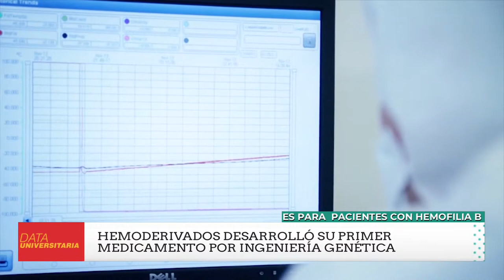Laboratorio de Hemoderivados de la UNC: desarrolla su primer medicamento por ingeniería genética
El laboratorio de la UNC reprodujo artificialmente la proteína para la coagulación de la sangre. Está destinado a personas con hemofilia B.
El Laboratorio de Hemoderivados de la Universidad Nacional de Córdoba (UNC) desarrolló su primer medicamento por ingeniería genética destino a personas con hemofilia B.
El desafío, era lograr que una célula animal –que naturalmente no está preparada para generar Factor IX – logre expresar esa proteína, tras modificar su código genético. Y luego, replicar el proceso pero a escala de producción industrial.
Los investigadores consiguieron reproducir artificialmente esa proteína y con la actividad biológica necesaria para ser aplicada terapéuticamente.
Para ello se analizaron más de 150 clones celulares, de los cuales seleccionaron 25 con potencial productivo a nivel industrial.
Ahora, resta poner a punto el proceso de purificación y formulación del medicamento y llevar el proceso a nivel industrial. Y si bien faltan varias etapas para que esté disponible en el mercado, el avance coloca a Hemoderivados en la vanguardia de la producción de proteínas humanas obtenidas mediante técnicas de ingeniería genética.
¿Qué es la hemofilia B?
La hemofilia B es un trastorno de la coagulación de la sangre, originado por la ausencia de Factor IX, una proteína que se encuentra en el plasma humano. Quienes la padecen están expuestos a sufrir hemorragias espontáneas en sus articulaciones u órganos vitales, y necesitan tratamiento de por vida.
Por el momento, la única opción terapéutica para estas personas depende de medicamentos que se deben importar.